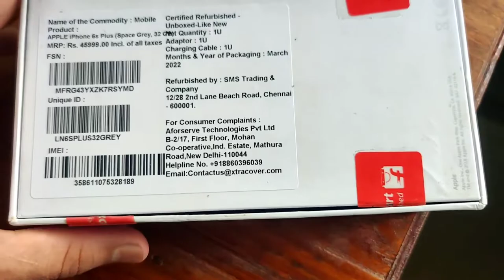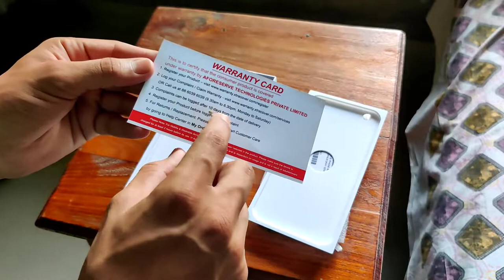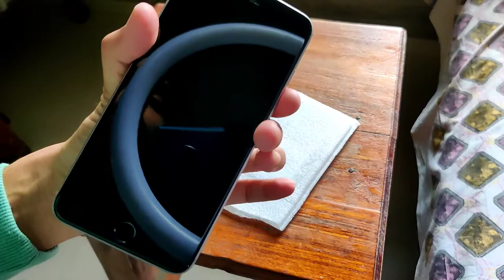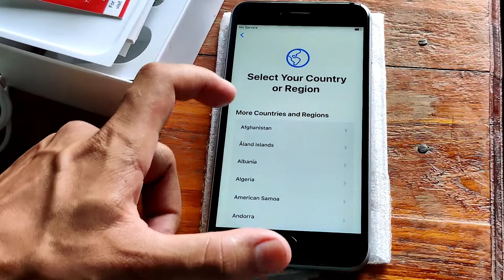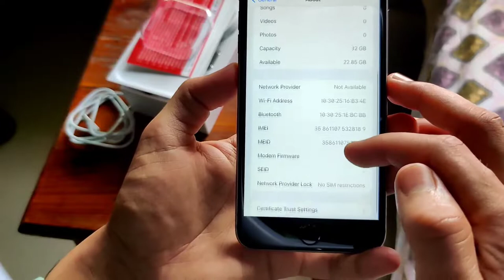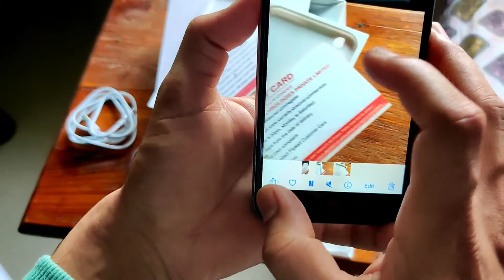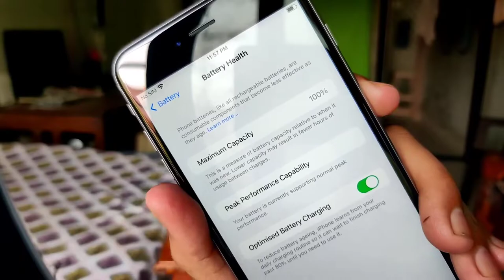Refurbished unbox like new | i phone 6s plus unboxing and review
refurbished Mobile phone Flipkart

apple i phone

i phone 6s plus link 😄

best buy link (Paid link)
Green Screen
Oneplus 9 Pro
Dslr 1500d
Zhiyun Smooth Q3
i phone
Dji Gimbal
Msi GF63 i5👉16.5"
TCL 55" 4K TV
Lenovo 23.8"
Dji Mavic Mini 2 Fly
Gopro Hero 10
WD Green 240GB